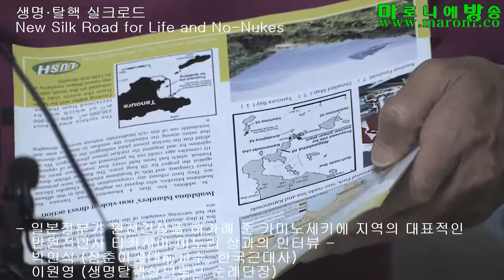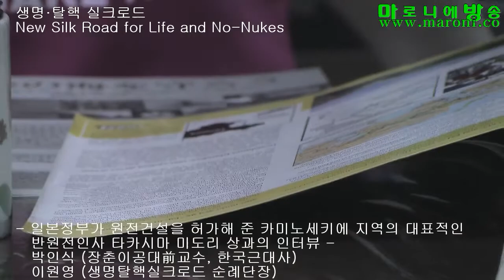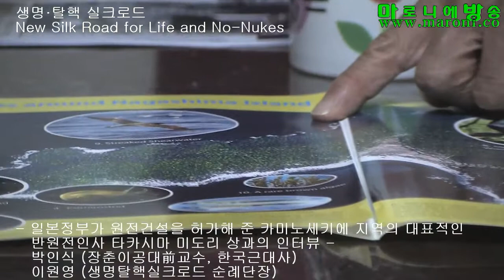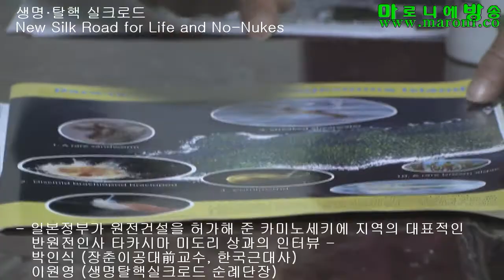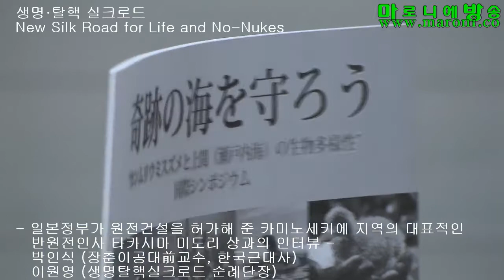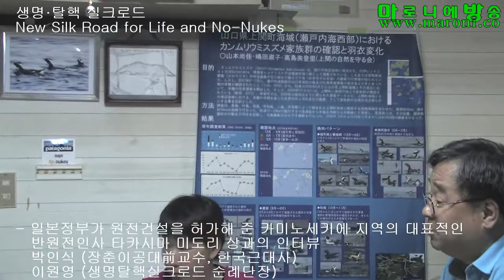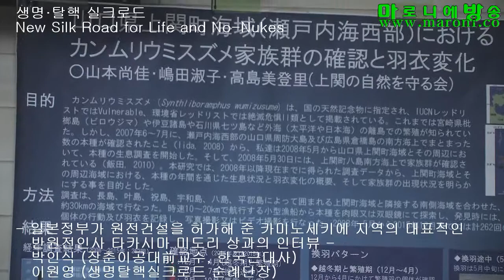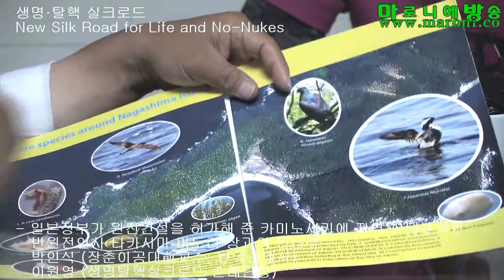[마방] 이원영, 일본 반원전인사 타카시마 미도리 인터뷰 / 생명탈핵실크로드순례단_170611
2017년 6월 11일 생명탈핵실크로드 순례 이원영 단장 일행이 일본정부가 원전건설을 허가해 준 카미노세키를 방문, 이 지역의 대표적인 반원전인사인 타카시마 미도리 상과 인터뷰 하는 시간을 가졌다.